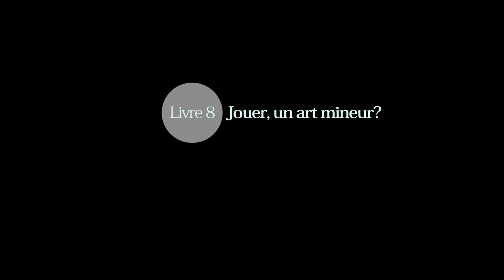Roberte Hamayon. Livre 8. Jouer, un art mineur ?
Madame Hamayon est directeur d'études émérite à l'École pratique des hautes études (EPHE)

Date : 23 octobre 2019 (Paris, France)

ADDENDUM: Sur le jeu dans l'Antiquité, pour en savoir plus, voir Véronique Dasen, professeur à l'université de Fribourg, The Cultural Fabric of Play and Games in Classical Antiquity (ERC Locus Ludi)